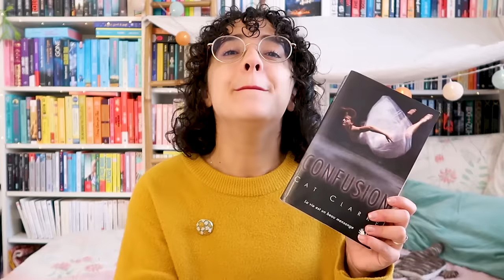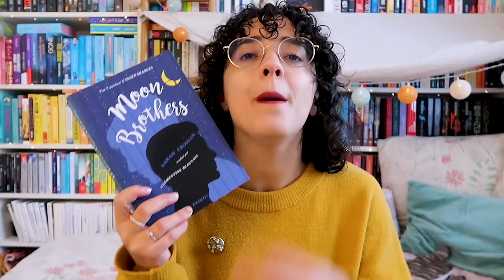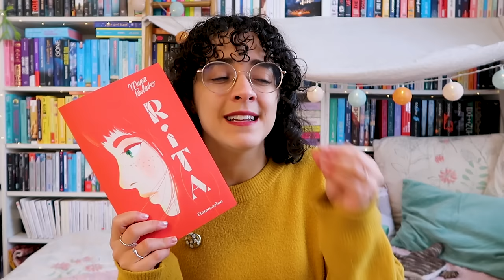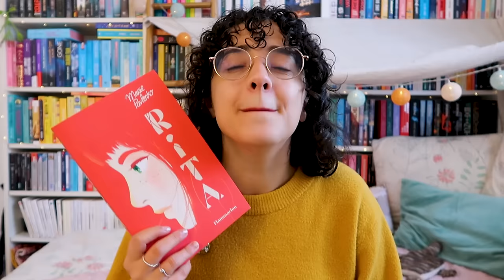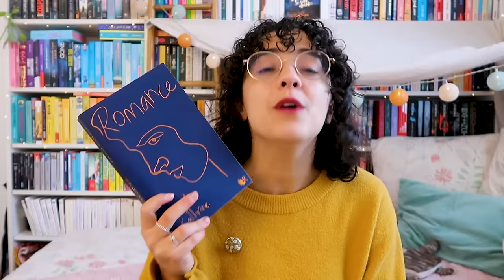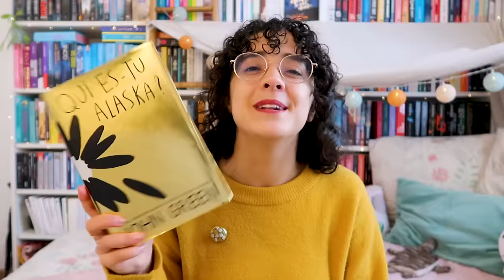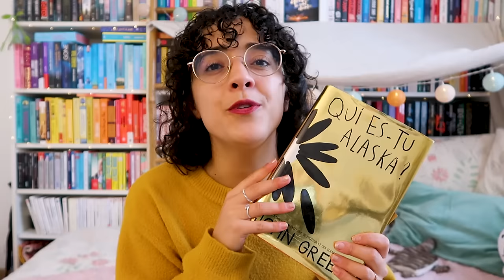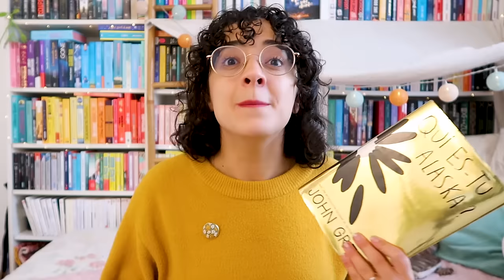5 livres pour les SCORPIONS ♏📚 conseils de romans selon votre signe astrologique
C'est au tour des scorpions ! Et étant scorpion, j'avais vraiment hâte de vous faire cette sélection de romans selon votre signe astrologique, trop hâte de savoir s'il y a plein de scorpions parmi vous !! ♏🦂📚 et si vous n'êtes pas scorpion, aimez vous les scorpions ? 🤭

Livres cités : Confusion ♏ Moonbrothers ♏ Rita ♏ Romance ♏ Qui es-tu Alaska ?

🎥 Montage réalisé par ma super petite sœur @toutenfines ♎